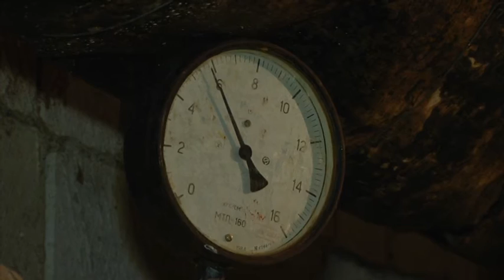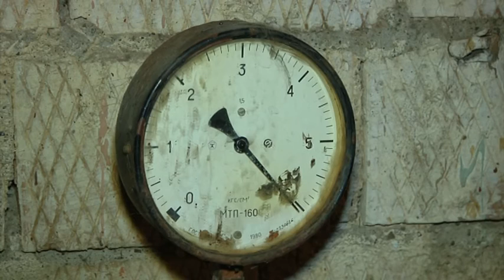Багатоквартирний будинок у Чернівцях майже не опалюється, а рахунки за тепло - космічні